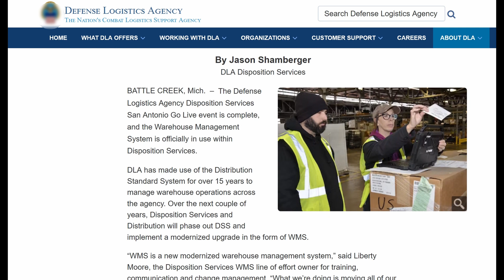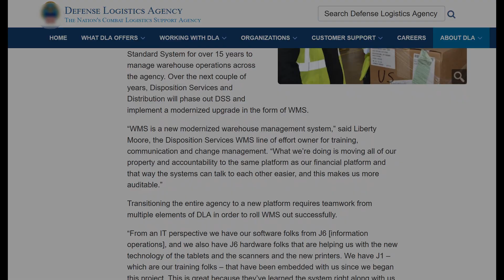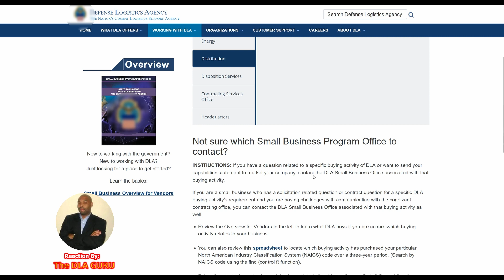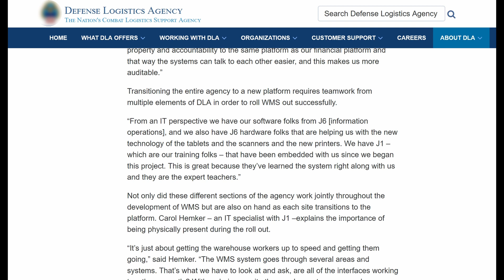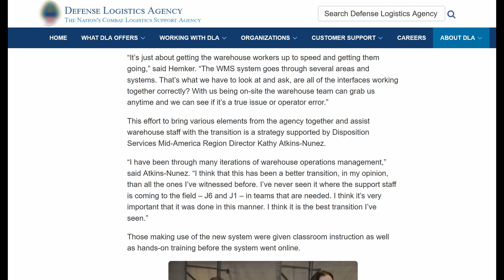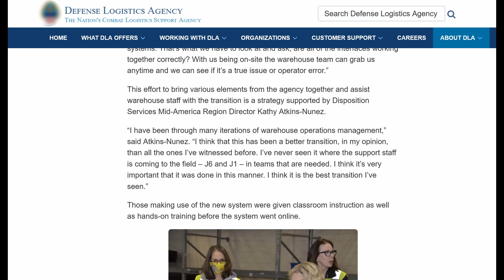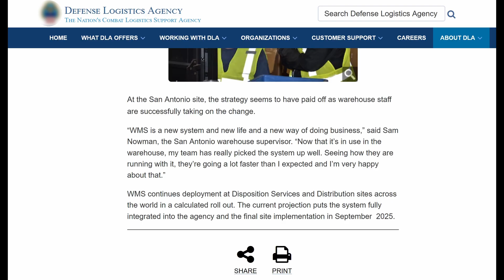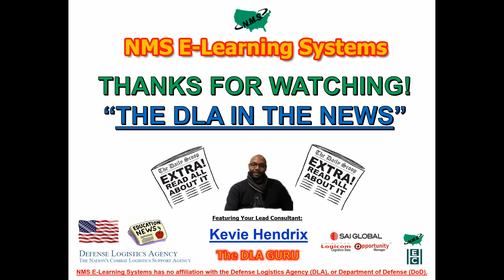DLA NEWS - What does the DLA Buy? New Warehouse Management System (WMS) Review - Audio Narration #14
❤️💬🔔  Welcome to our GovCon Channel!  -- Your support truly motivates us to create more helpful Federal Contracting Content with a focus on the DLA -- while increasing the reach of our Channel as well. Thanks again for your Support!!!

NMS E-Learning Systems - Episode #44:

Today’s Reaction Video Segment features…..another Inside Scoop, of “The DLA IN THE NEWS”…Audio Narration Series, in hopes to Empower our Student-Clients with more relevant information pertaining to Government Contracting with the Defense Logistics Agency (DLA).

In the GovCon space, we have been winning business with the Federal Government for the last 18+ years and now our team is on a mission to empower ALL interested businesses, on how to best succeed in the Federal Marketplace through the Defense Logistics Agency (DLA)!

🌎 Sign Up for the NMS E-Learning Systems Flagship MasterClass to Learn How to Quickly Position Your Company to Win Federal Contracts with the DLA @: